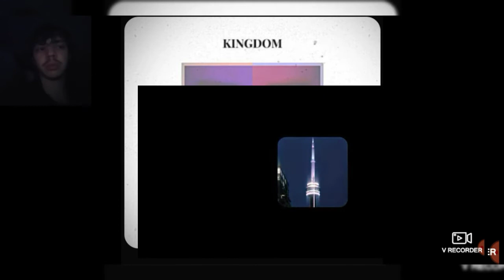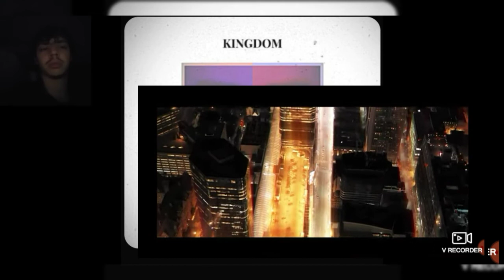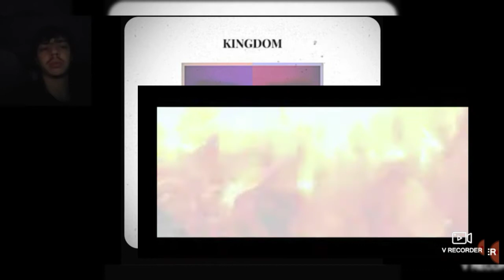Reaction/review "Kingdom" by Falset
Just yo boi Firefighthalo44 bringing all yee awesome peeps another reaction/review.

By request; for today's episode I covered "Kingdom" by Falset.

This video is intended to be a positive reaction/review made with good intentions.